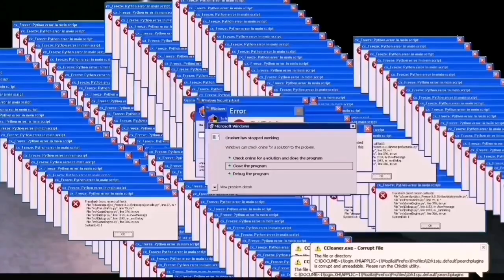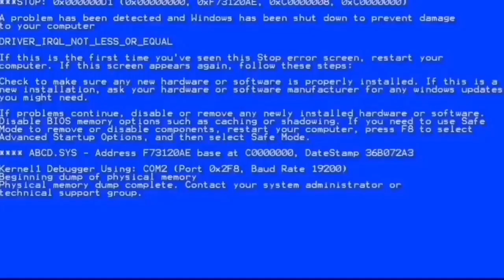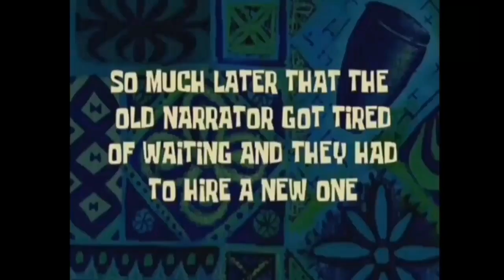best of Jyetah mit viele memes part 1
@Jyetah ich wünsche dir viel Spaß beim schauen